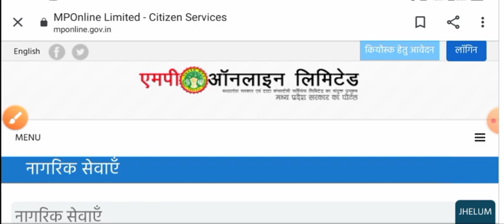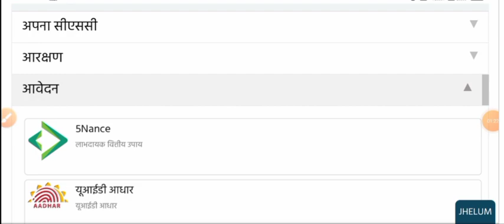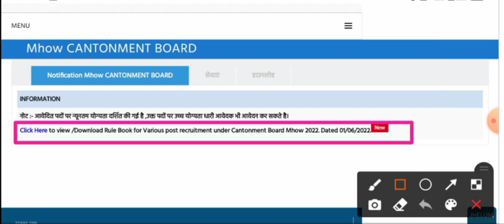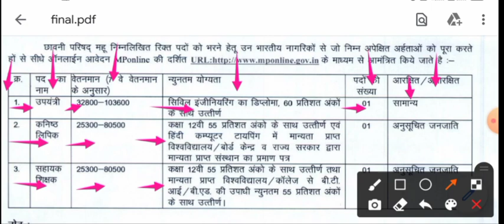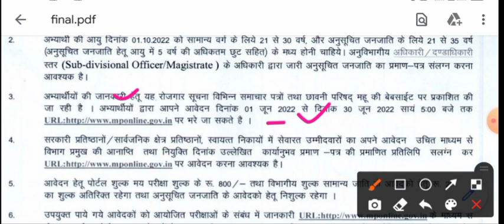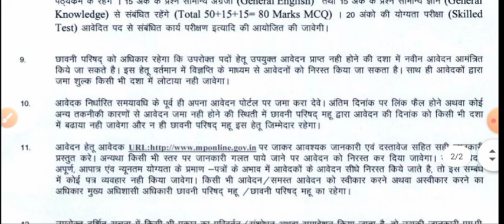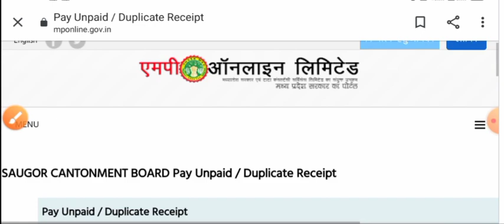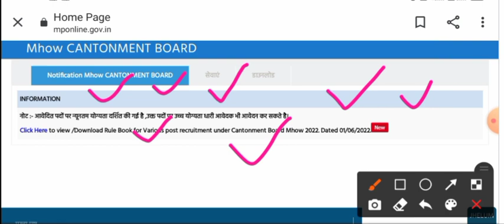MP GOVT OFFICE SAHAYAK BHARTI | MP KARYALAY SAHAYAK BHARTI | MP VACANCY 2022 | MP NEW VACANCY 2022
,सीधी भर्ती,
भर्ती जारी,
स्वास्थ विभाग भर्ती,
government job
latest govt job
recruitment 2021,
राष्ट्रीय स्वास्थ्य मिशन,
ESIC Recruitment,
All India,AIIMS Recruitment,
आंगनवाड़ी,
TMC RECRUITMENT,
ICMR Recruitment,
,सीएचओ,VACANCY 2021,
Railway staff nurse,
NORCET,BSC,GNM,
UTB,CMHO,
GMC shivpuri,GRMC,Rrb nurse,NLC,SAIL,
Mppeb,